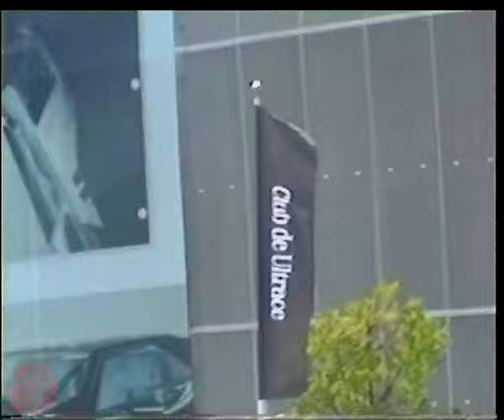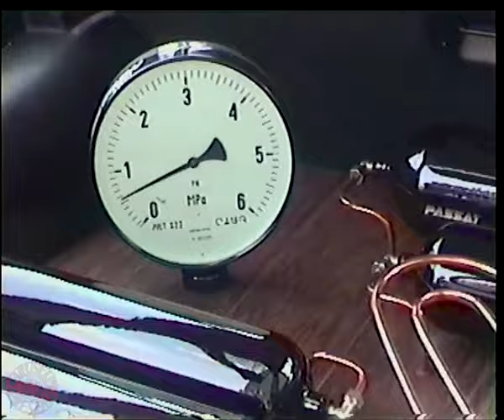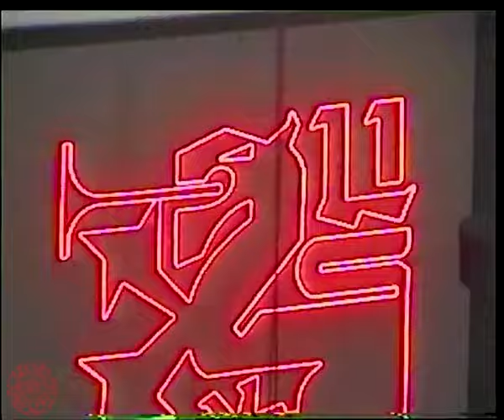ULTRACE 2024 ⏐VHS AFTERMOVIE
Ultrace 2024 vhs after movie.
 This was my first time visiting Ultrace & Poland and it was an amazing experience!
 Next year I'll try to get the media pass & night experience so I can film better footage! But I hope you enjoy this video :)

ps. if you own any cars shown in the video and are interested in getting the raw vhs footage dm me in instagram!

Car clothing, Magazines, Stickers & much more!

MUSIC
The Prodigy - Out Of Space
The Hustler -Disco Frisco Mix
Nakata7 - Aesthetics
Glue70 - Convey Your Thought
Sight Mvsk -Transition Club